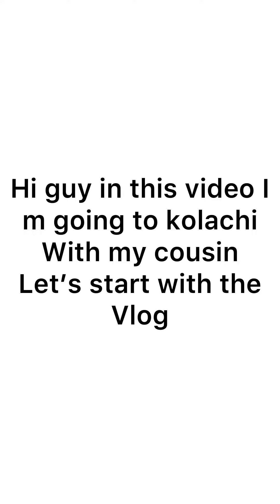Karachi’s,Kolachi restaurant dinner with cousin’s.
Faryal Hashmi
Mishal Hashmi